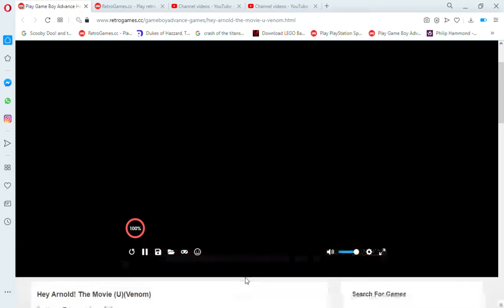Play Game Boy Advance Hey Arnold! The Movie UVenom Online in your browser RetroGames cc Opera 20